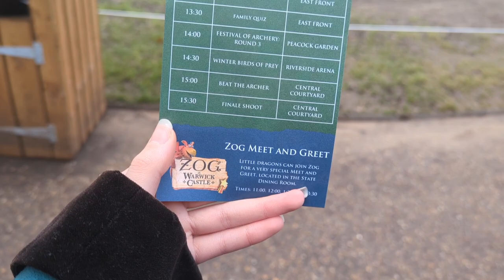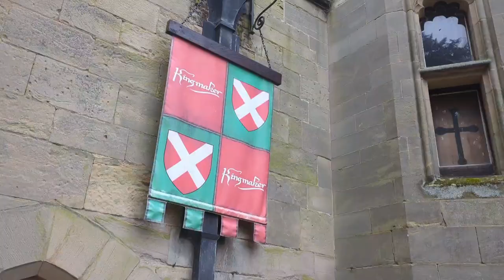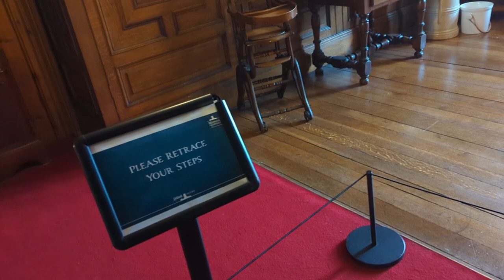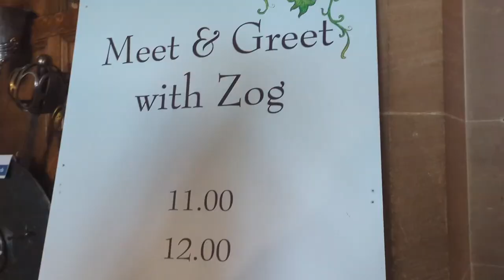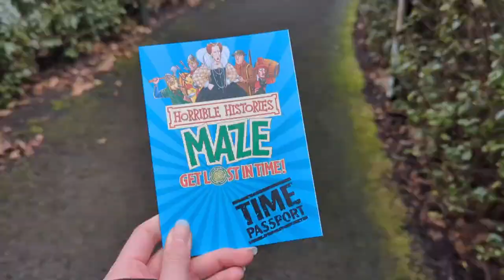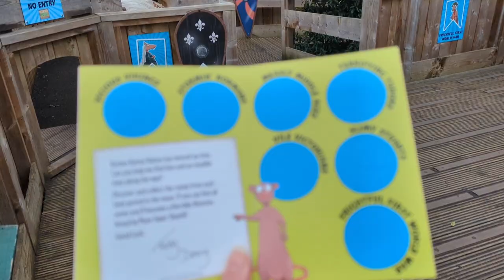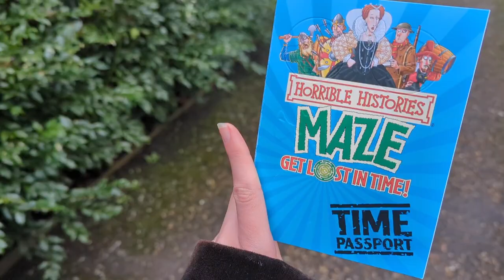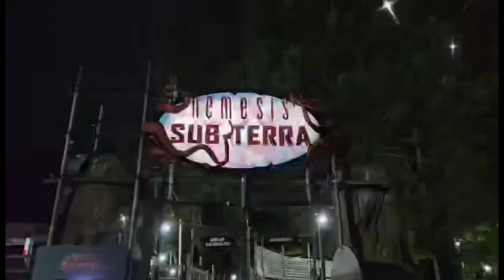Warwick Castle FESTIVAL OF ARCHERY Event 2024 VLOG.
Festival of Archery has returned to Warwick Castle for the February Half Term!

During the event, skilled archers are put to the test in a grand tournament which takes place over the day in a series of contests.

Join Elise as she returns to the event for her second year and experiences what the event has to offer as well as check out what has changed around the castle and explore some pre-existing attractions!

Festival of Archery runs over the February half term and tickets can be booked below;